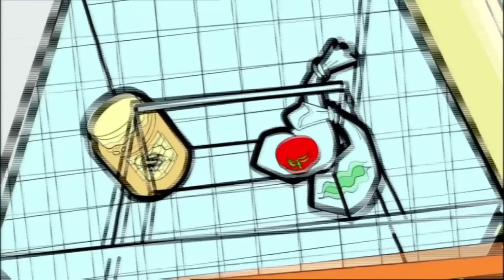Where Are All The Animals! 🐿️ 😂 | Mr Bean | WildBrain Kids